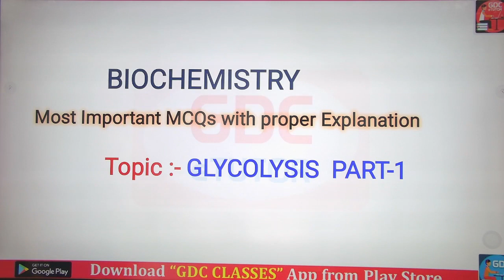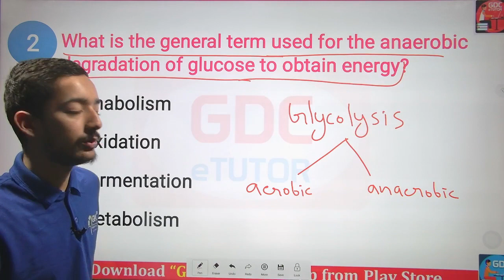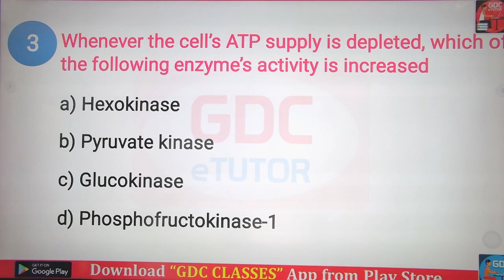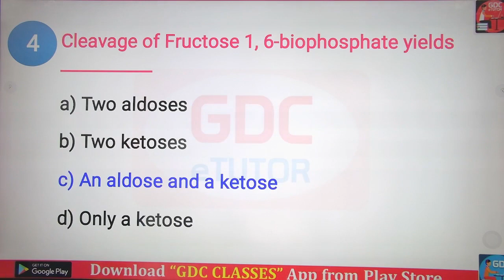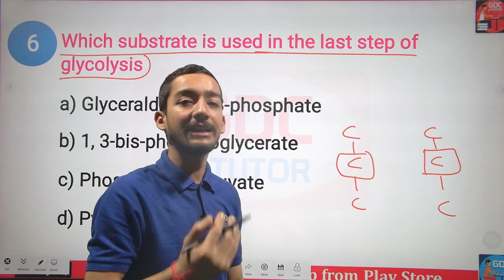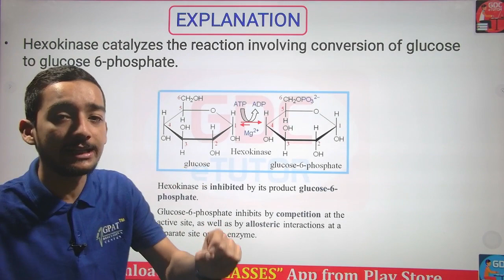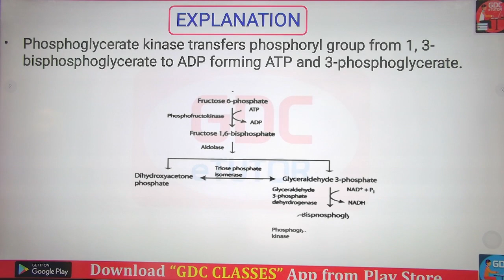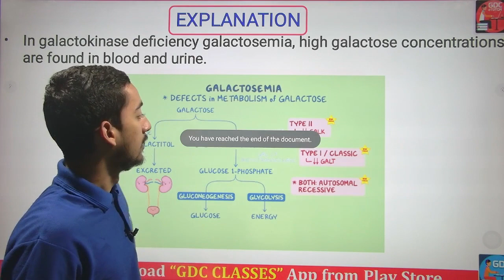GLYCOLYSIS PART 1 MCQ CARBOHYDRATES [BIOCHEMISTRY] MCQ EXPLANATION| B.PHARM & D.PHARM BY AKASH SIR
GLYCOLYSIS BIOCHEMISTRY SIMPLE TRICK || एक बार अवश्य देखें ||  HOW TO REMEMBER IT BY AKASH SIR

Org Code for iPhone = GDCCLASS
🩸B. Pharm (1st to 8th Semester) e-notes
glycolysis biochemistry
Glycolysis TRICK - How to remember GLYCOLYSIS FOREVER !!!
How to remember glycolysis in 5 minutes ? Easy glycolysis trick
Glycolysis Cycle | Glycolysis Pathway | Carbohydrates Metabolism | Glycolysis in hindi | Glycolysis
Glycolysis cycle short trick in hindi / glycolysis mnemonic in hindi
Glycolysis Cycle in Hindi
glycolysis s
glycolysis biochemistry
glycolysis pathway
glycolysis trick
glycolysis in hindi
glycolysis class 11
glycolysis pathway
glycolysis animation
glycolysis unacademy
glycolysis and krebs cycle
glycolysis ak lectures
glycolysis and krebs cycle in hindi
glycolysis and gluconeogenesis
glycolysis animation with enzymes
glycolysis cycle b pharmacy
glycolysis cycle trick in hindi
glycolysis cycle in biochemistry
glycolysis full process
glycolysis easy
glycolysis for neet
glycolysis for class 11
glycolysis hindi
glycolysis how to remember
glycolysis how to memorize
glycolysis higher biology
glycolysis in biology
in glycolysis how many atp are produced glycolysis kya hai
glycolysis kya hai in hindi
glycolysis learn
glycolysis lecture in hindi
glycolysis mnemonic
glycolysis memory palace
shomus biology glycolysis
glycolysis trick
glycolysis song
glycolysis regulation
glycolysis steps
glycolysis definition
memorize glycolysis
remember glycolysis
how to remember glycolysis
how to memorize glycolysis
easy glycolysis trick
glycolysis tricks
glycolysis simplified

Glycolysis Pathway Made Simple !! Biochemistry Lecture on Glycolysis
Glycolysis | Plant Respiration - NCERT Review | NEET 2020 | Ritu Rattewal
Metabolism | Glycolysis
GLYCOLYSIS TRICKS | BIOCHEMISTRY | METABOLISM OF CARBOHYDRATES | PHARMACY EXAM | GPAT | NIPER | MBBS
Glycolysis pathway | Carbohydrate Metabolism | Easy way | Steps of glycolysis | Part 1